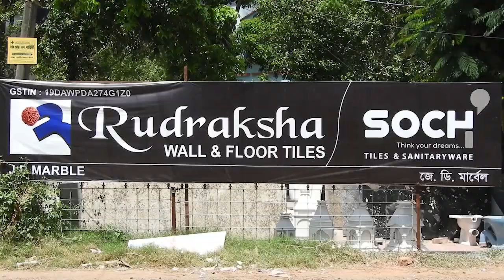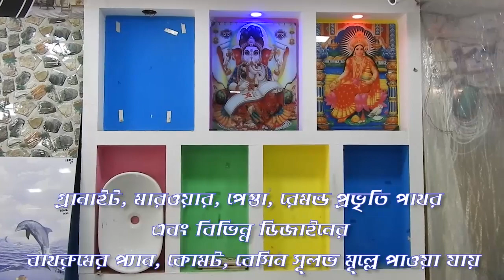পাথরপ্রতিমায় রাজনৈতিক গন্ডগোল, তদন্তে পুলিশ । Biswa Samachar